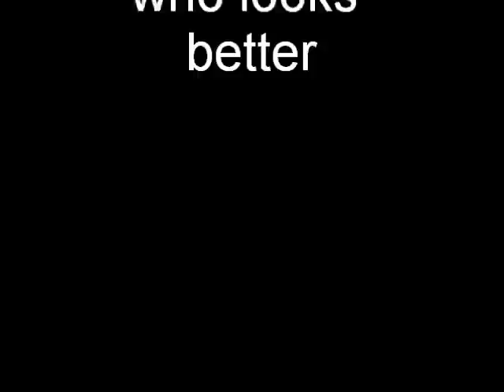dying hair with food coloring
dying hair